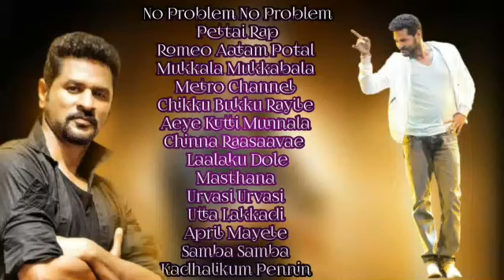Prabhu Deva Top 15 Song's | Tamil Audio Jukebox | Dance King Prabhu Hit's | Dance Collections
பாடல்கள் கேட்டு மகிழ்ந்த அனைத்து உள்ளத்துக்கும்